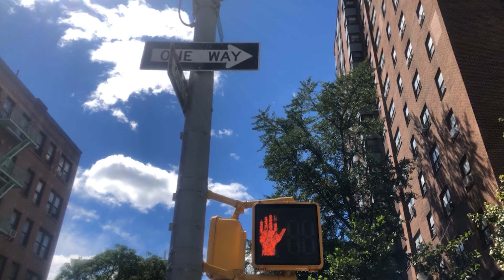Ak40DEVIN | High Devinition Season 1 Episode 4: A day with The Lox (Jadakiss, Styles P, Sheek Louch)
Just another day at work, but this time with Jadakiss, Styles P & SheekLouch! From exotic cars, to shutting down the road, this episode has got it all. Not only was it a music video shoot, but The Lox also turned it into an event for the kids, handing out new school supplies to the kids of each community we passed through!
Go check out their video "Gave It To Em" OUT NOW!

-Season 1 Episode 4
-edited by Alleyoop of SoundsSickProductions
-Music in this video produced by Dar'rell Banks, Young Devante, BeatsinsideBeats & Pendo46
-Shoutout to the entire Streetheat team!!